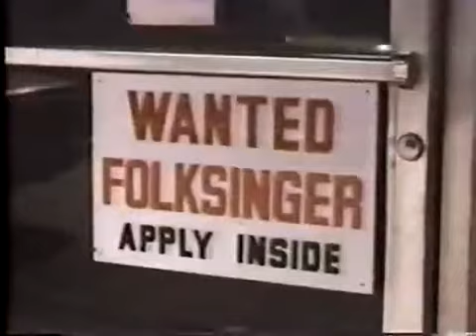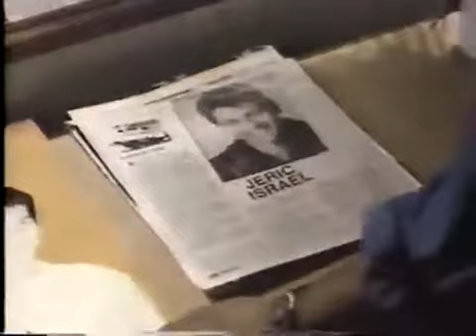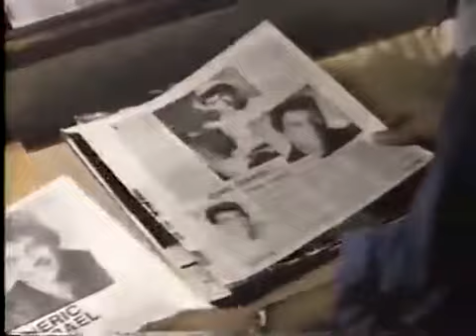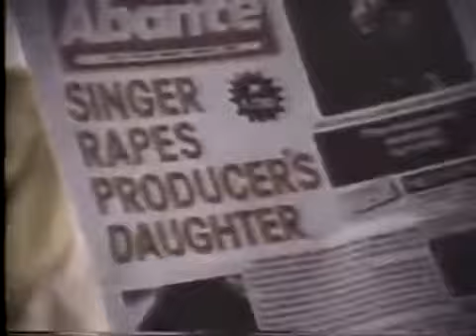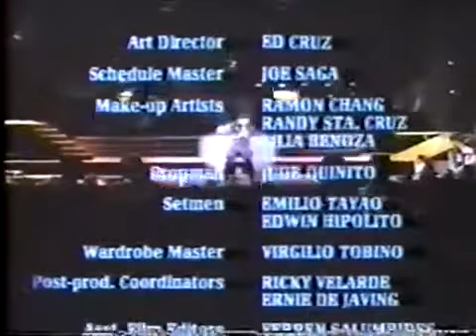Kung tapos na ang kailanman | Gary Valeciano Full Movie